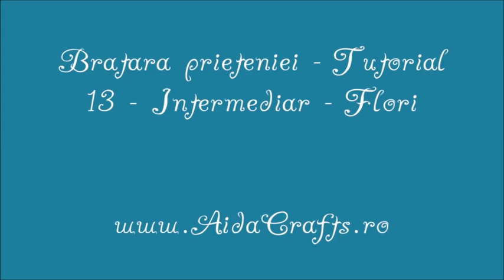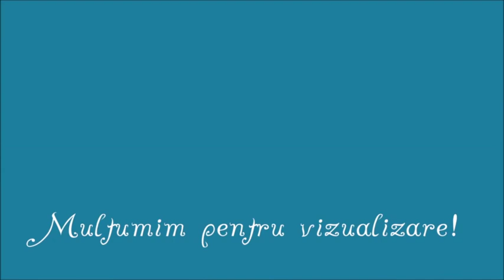DIY ✿ Friendship Bracelet ✿ Bratara Prieteniei ✿ Flowers ✿AidaCrafts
Materials: 8 strands 100% cotton yarn (mine is SMC Catania), scissors, clipboard

Arrange: a b b c a b b a   (a, b, c are your three colours)

Strand length: 40 inches.

Materiale: 8 fire de bumbac 100% (eu folosesc SMC Catania), foarfeca, mapa cu cleste/ cleste si carte

Asezare: a b b c a b b a  (a, b, c sunt cele trei culori de ate)

Lungimea firelor: 1 m.